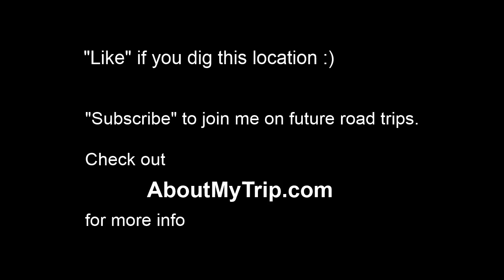Indian Head Road (Golden, CO, Jefferson County) to South Foothills Highway via Arvada, Superior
Watch in 720p full-screen to view map info. for more info. - Waypoints: 0:32 Superior, CO
0:40 Un Road
0:41 Arvada
0:43 Moffat Tunnel Subdivision
0:48 Rocky Flats Industrial Lead
0:51 Highway 72
1:51 Boulder County
1:51 Jefferson County
1:53 South Foothills Highway

Indian Head Road (Golden, CO, Jefferson County) to South Foothills Highway (Boulder County)
Jul 2011